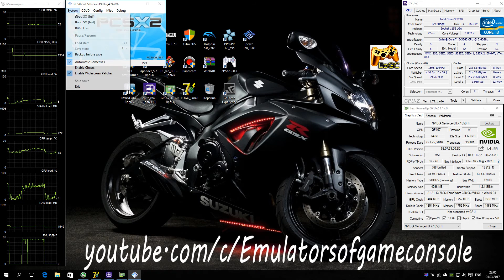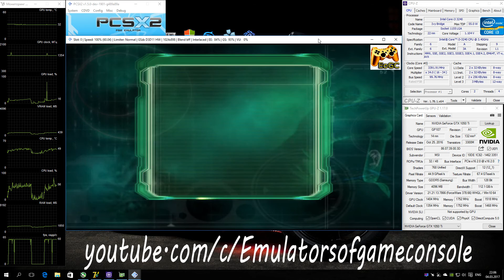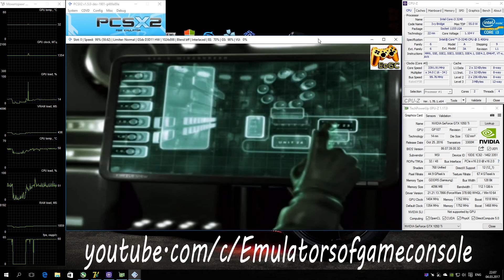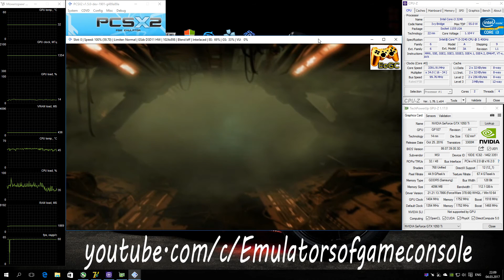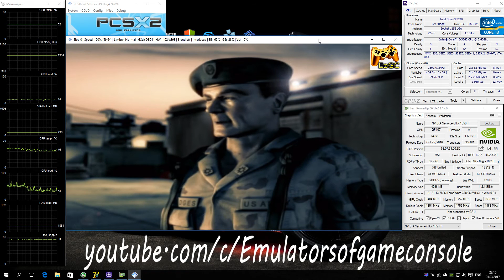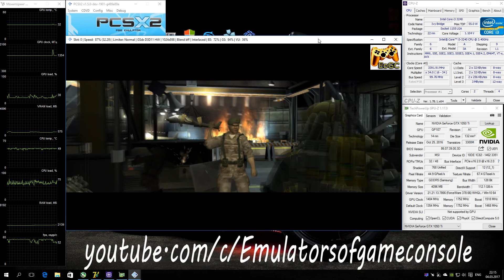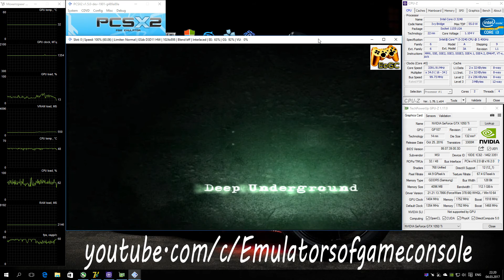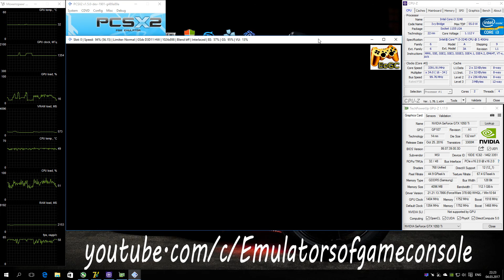PCSX2 1.5.0 PS2 Emulator - Area 51 (2005). Ingame. DX11. Test #1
My Spec:
Intel i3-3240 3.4 GHz (MSI MB B75A-G43),
Nvidia GTX 1050 ti 4GB (MSI Gaming X),
Area 51 (U) + BIOS (U) 1.60
Status: Playable / Ingame
Realtime Footage
Отличный шутер "Зона 51" для PS2. В процессе игры вы обретете суперспособности :D
Запускается нормально. Звук есть. Графика рендерится неплохо, но если сделать разрешение выше х2, то некоторые эффекты начинают работать неправильно. Производительность приемлемая.
По настройкам (Settings):
- DirectX 11,
- HW Hacks: Skipdraw 2,
- Speed Hacks: MTVU (!) + VU CS '1'